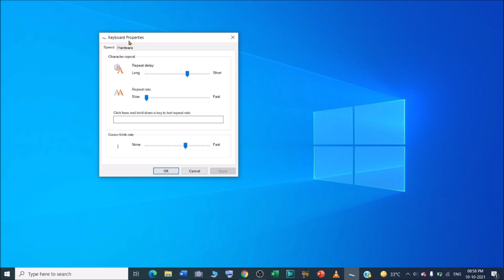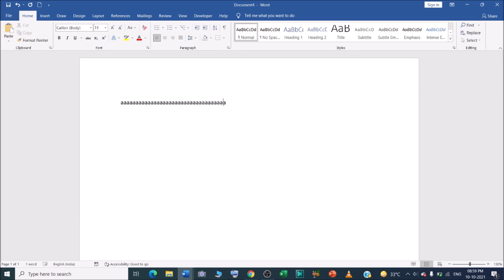How To Set Your Keyboard's Repeat Delay and Repeat Rate?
In this video we will learn that How To Set Your Keyboard's Repeat Delay and Repeat Rate?
what is repeat delay in keyboard settings?

YOU will find some tips & tricks to make easy your computer operations. I will try to provide maximum solutions here. Would request you to watch entire video and use pause button to understand every step that How to Change Keyboard Repeat Delay and Rate in Windows 10?

I will upload some more basics of Keyboard repeat rate, in my upcoming videos. If you need any help with the related topic so kindly write it on comment section.

Keep watching.
Keep learning.